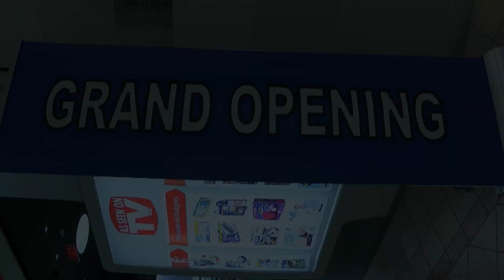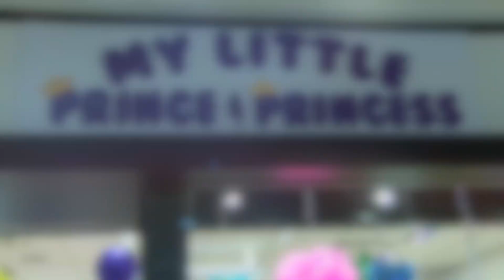RC: My Little Prince & Princess Sweets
Ribbon Cutting
My Little Prince & Princess Sweets
July 10, 2018
in Woodbridge Center